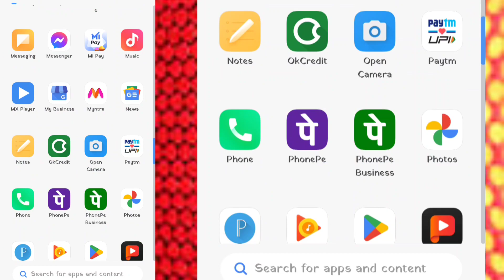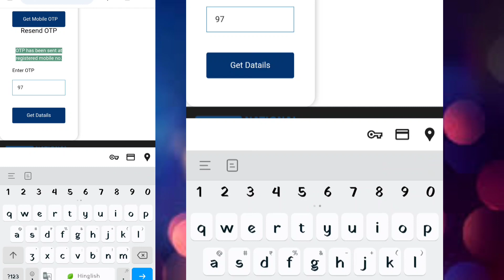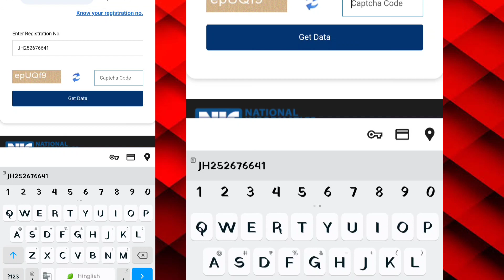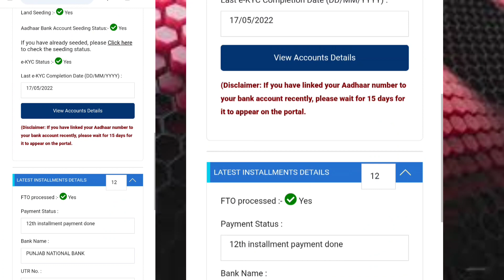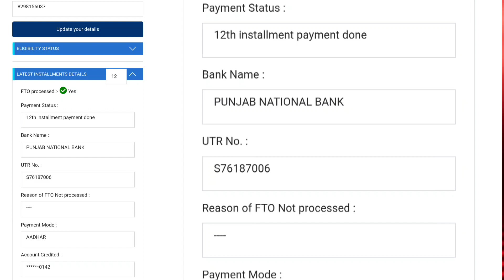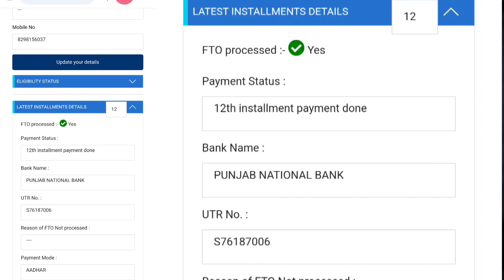Pm kisan land seeding problem kaise solve kare jharkhand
pm kisan land seeding no resolve online
Junas Tech Solution
pm kisan saman nidhi yojna land seeding problme ka sudhar kiase karen